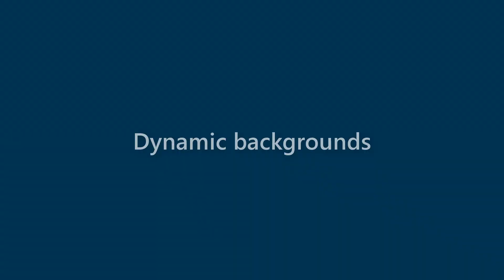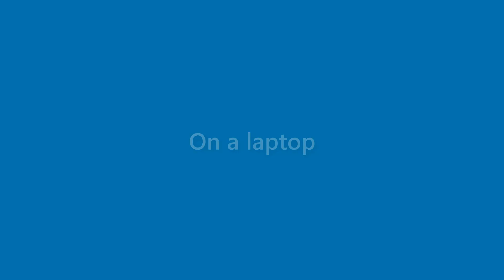Lana Bray - appearance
Name Look - Lana Bray - appearance. In this video we present "Lana Bray" name look and feel in various scenarios.
This video will cover:
How does "Lana Bray" look as a personal letterhead?
How does "Lana Bray" look on a business card?
How does "Lana Bray" look on a computer/laptop screen?
How does "Lana Bray" look with different background colors?
How does "Lana Bray" look with various fonts?